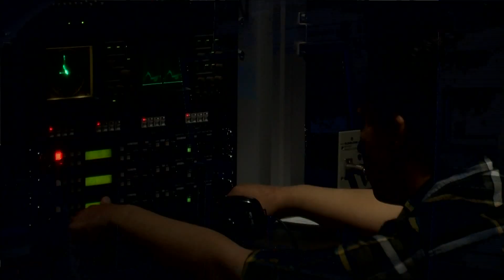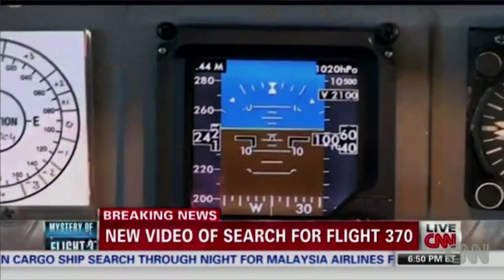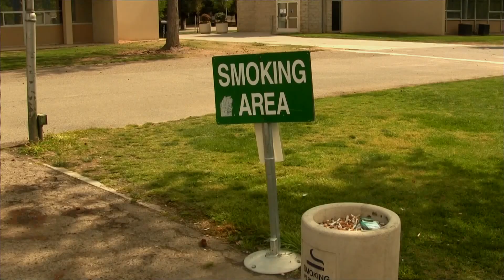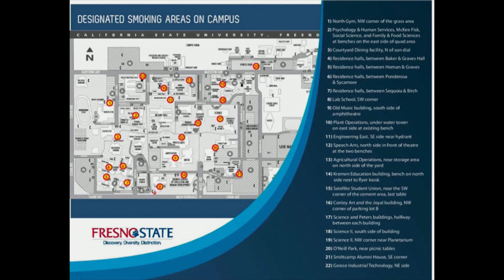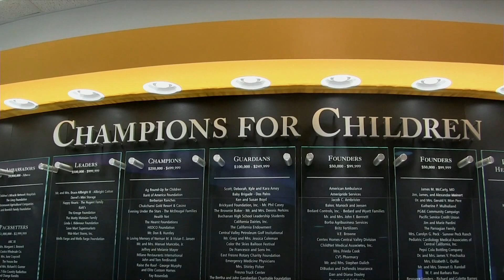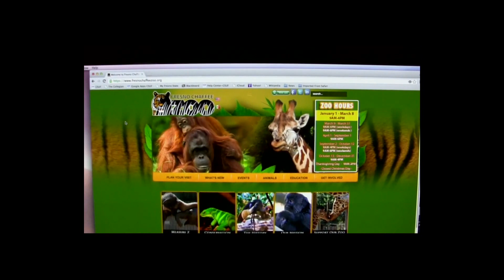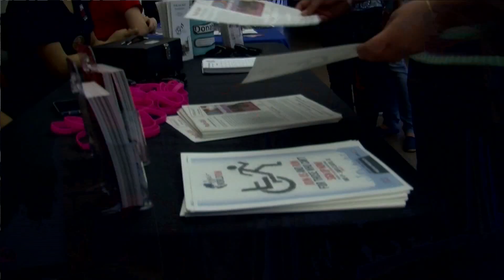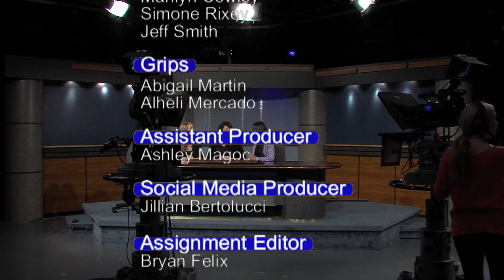Fresno State Focus 3/26/2014